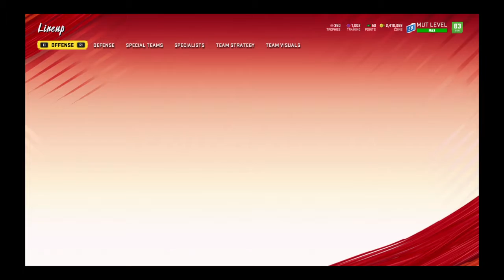Getting 86 Theme Builder Myles Garrett + Powering Him Up In Madden 20